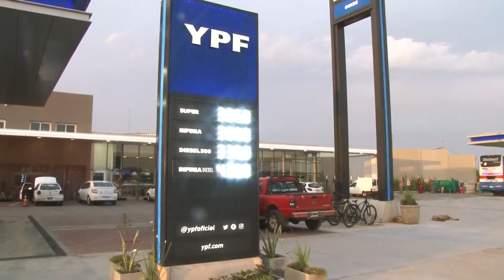Combustibles: cómo se las arreglan los vecinos de Gualeguaychú con la escasez